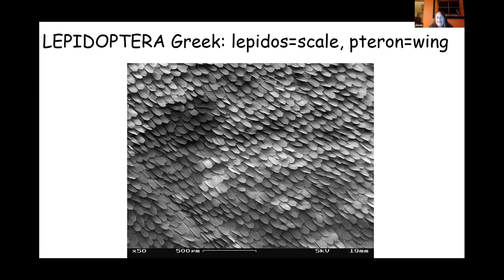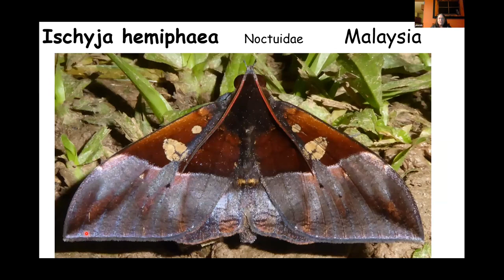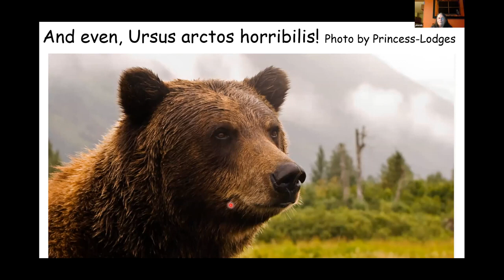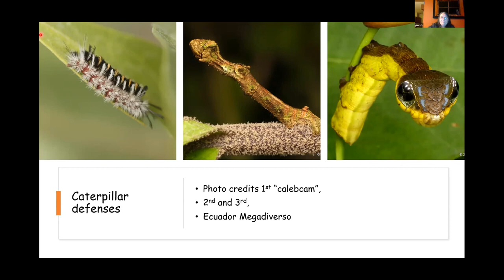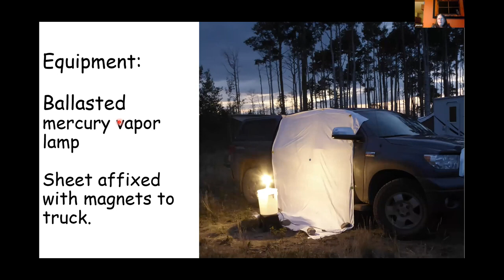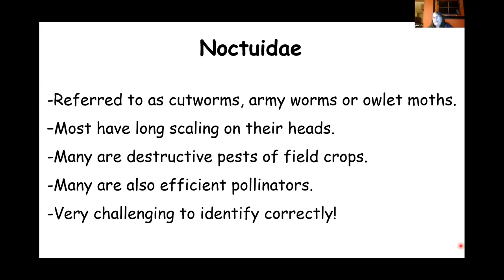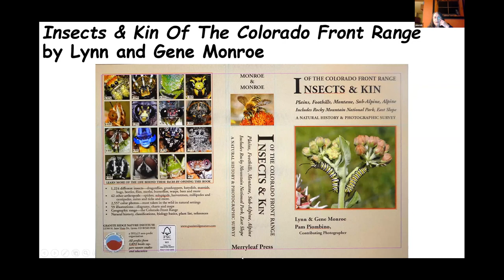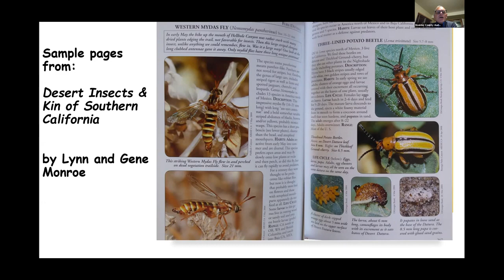A Celebration of Moths - Pam Piombino, Feb. 2021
Overlooked and understudied, the primarily night-flying Lepidoptera deserve more attention. The importance of moths huge contributions to ecological systems is gaining more appreciation by the year and cannot be understated. Researchers are slowly teasing out the secrets of their distribution, abundance, variation, and adaptations for life on the dark side.  Pam will give an overview of their natural history and, thanks to her mercury vapor and ultra-violet lamps, photos of the often spectacular species from both Colorado and southeast Asia.

Pam Piombino has been involved with Boulder County Audubon for most of the last 35 years (except when the family moved abroad to Norway and Egypt, 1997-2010), serving in many board positions.  There is nothing about the natural world and its complex interrelationships that do not fascinate her.  In 1985 Pam joined a BCAS Saturday birdwatching trip led by Freeman Hall and was immediately hooked.  Birds have been her “gateway drug” into many other areas of natural history. Pam’s interests and activities include maintaining large native and xeric gardens, butterfly surveys on Boulder County Open Space coordinated by Jan Chu, Red Sea Mollusca while in Egypt, and documenting butterflies and moths while traveling to Southeast Asia and here in Colorado.  Of course, birds, always birds, everywhere!

Pam presented this talk to Boulder County (CO) Audubon Society, February 23, 2021.